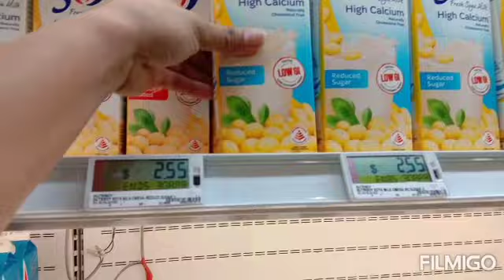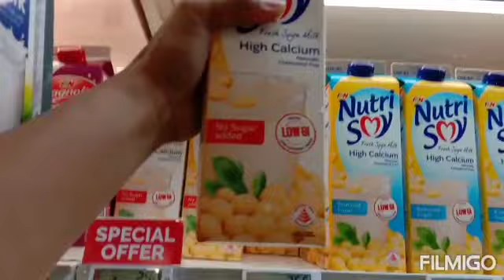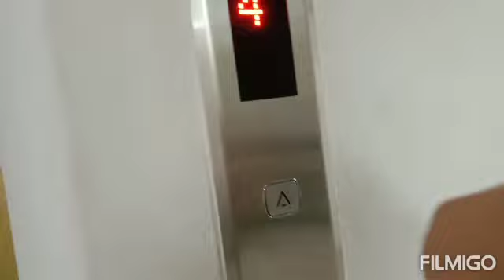Compulsory wearing a masks and Keep distancing and stay calmly.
I wear masks because I want to protect you and myself too.